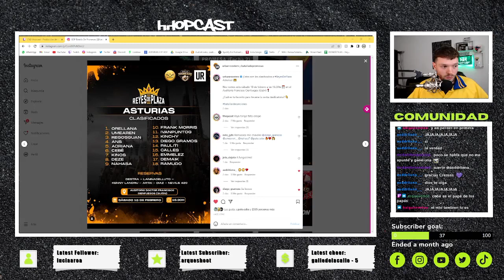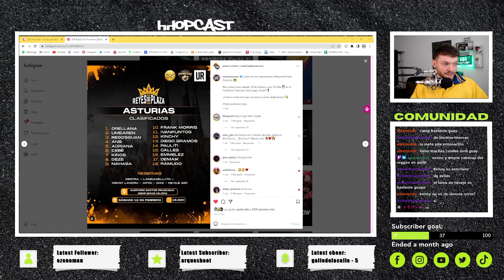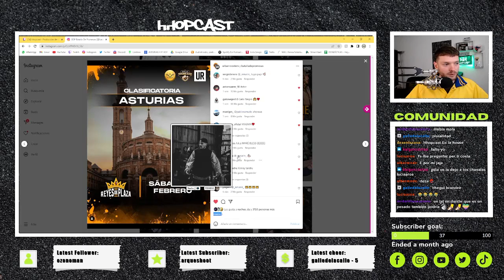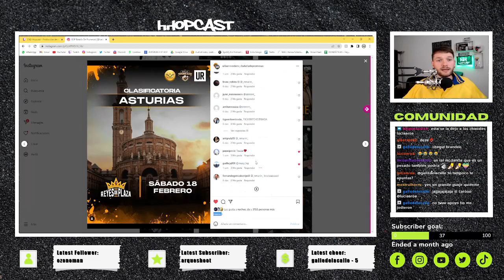¡REYES DE PLAZA ATERRIZA EN ASTURIAS! Analizo la lista: AUSENCIAS Y FAVORITOS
Si te gusta este contenido te agradecería que dejaras un ME GUSTA y un COMENTARIO dando tu opinión o ideas que nos ayuden a mejorar. Si no estás SUSCRITO te animo a que lo hagas también.

💕HHOPCAST en TIKTOK (más extractos, actualidad y mejores momentos)

💘HHOPCAST en INSTAGRAM (actualidad en stories, reels destacados e info en post y destacadas)

🖥 hhopcast.es